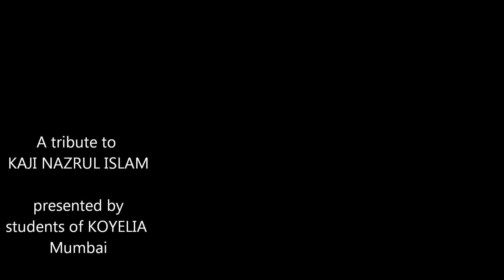A TRIBUTE TO KAJI NAZRUL ISLAM | KOYELIA CREATIONS OFFICIAL | VIDEO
A TRIBUTE TO KAJI NAZRUL ISLAM
Students of KOYELIA
Shipra Sarkar
Abhishikta Choudhury
Sreeyaditya Das
Sriti Chatterji
Anica Chakraborty
Shewanti Sur
Aparna Dutta
Gulshan Bhaleker
Sargam Tripathi
Koyel Tripathi

Hope That You Will Love The Song